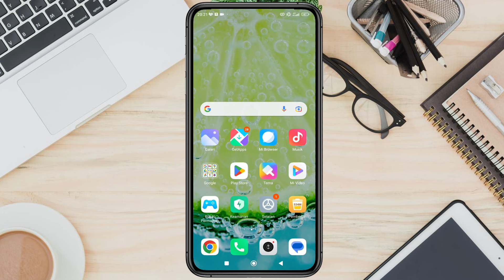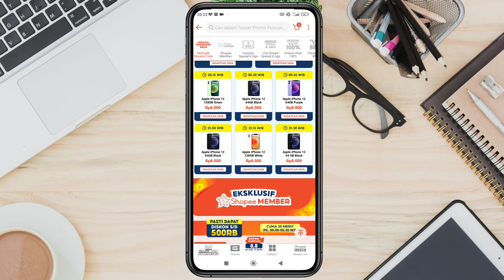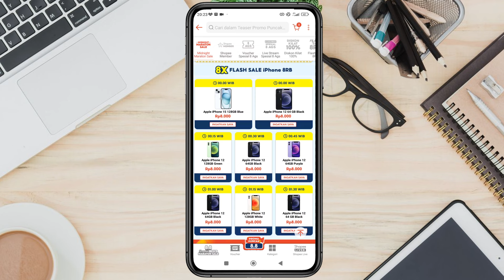8x Flash Sale Iphone 8 Ribuan Shopee 8.8 Agustus 2024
8x Flash Sale Iphone 8 Ribuan Shopee 8.8 Agustus 2024